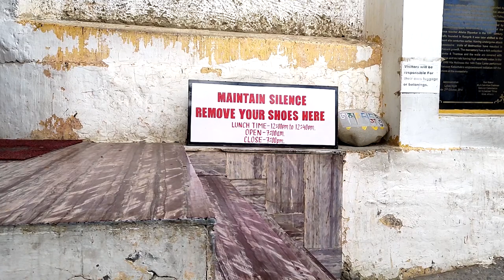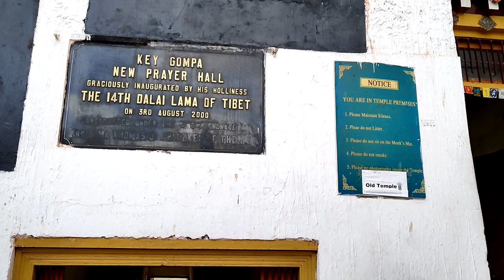Key Monastery Part 1 | Spiti Valley Travel Vlog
🌍✈️ Immerse yourself in stunning landscapes, vibrant cultures, and awe-inspiring adventures, all curated to add a touch of wanderlust to your projects. Whether you're a content creator, vlogger, or simply seeking breathtaking visuals, our collection is yours to explore and share. To use our high-quality, cinematic footage, just mention @hoenkava. Join us as we capture the essence of exploration, one frame at a time. Adventure awaits – are you ready?"

pin valley
kaza
chicham bridge
komic village
langza village
chandrataal
spiti circuit
spiti itenary
desi wanderer
desi wanderer winter spiti valley
winter spiti road trip
lahaul spiti valley
winter spiti 2024
spiti in winters
winter spiti itinerary
langza village
winter spiti valley road trip
places to visit in winters
spiti valley temperature in winters
winter spiti valley travel guide
traveling desi
indinan youtuber
indian vlogger
hindi vlogs
motorhome
traveling desi vlogs
budget travel
daily vlogs
lifestyle vlogs
travel vlogs
family vlogs
USA Vlog
USA Hindi VLog
USA Indians
Indian Vlogger
Spiti Valley
chandigarh to spiti valley
things to do in spiti valley
spiti valley in september
key monastery spiti valley
trekking in spiti valley
langza village spiti valley
dhankar monastery spiti valley
spiti valley cinematic
spiti valley key monastery
Koksar
Chhatru Valley
Offroading
Batal
Chandertal Lake
moon Lake
Batal To Chandertal lake
Chandertal Camping Site View
Chandertal Lake Trek
chicham bridge
chicham
chicham bridge spiti
asia's highest bridge
chicham village
chicham bridge vlog
chicham bridge drone
chicham bridge height
chicham bridge shorts
kaza to chicham bridge
chicham bridge
chicham bridge kaha hai
chicham bridge in india
chicham bridge history
chicham bridge in winter
chicham bridge tour
how to reach chicham bridge
chicham bridge in winters
kibber spiti
kibber spiti valley
kibber
batal to gramphu
kibber village
kibber in winter
k sangla
ki gompa
kaza to kibber road
kullu to spiti valley
kibber snow leopard
spiti valley solo backpacking
keylong to spiti valley
key monastery
key monastery spiti valley in winter
key monastery in winter
key monastery history
key monastery stay
key monastery stay
key monastery drone view
key monastery cinematic
key monastery cham
kaza to key monastery
manali to key monastery
key gompa (key monastery)
key monastery himachal pradesh
kee gompa (kee monastery)